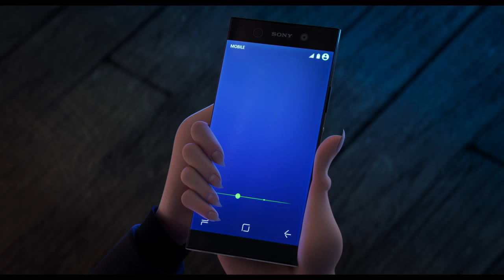Hotel Transylvania 3: Summer Vacation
Hotel Transylvania 3: Summer Vacation (known internationally as Hotel Transylvania 3: A Monster Vacation)[5] is an upcoming 2018 American 3D computer-animated comedy film produced by Sony Pictures Animation, and distributed by Sony Pictures Releasing. It is the third installment in the Hotel Transylvania franchise and the sequel to Hotel Transylvania 2 (2015).

The film will be directed by Genndy Tartakovsky, produced by Michelle Murdocca and co-written by Tartakovsky and Michael McCullers, and feature the reprised roles of Adam Sandler, Selena Gomez, Andy Samberg, Asher Blinkoff, Kevin James, David Spade, Steve Buscemi, Keegan-Michael Key, Sadie Sandler, Molly Shannon, Fran Drescher and Mel Brooks. The new additions to the cast include Kathryn Hahn and Jim Gaffigan. It is scheduled to be released in the United States on July 13, 2018.